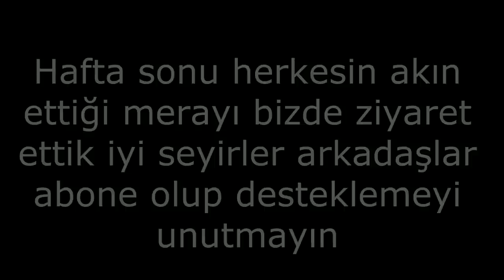çaltıcak balık avı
sahil boyunca çok kalabalık bir hafta sonuydu ispendekler suya iade edildi bir tane cupra aldık takım el yapımı iki köstekli iğneler ryusen w hold yem yerde bulunan tavuk  herkese keyifli seyirler